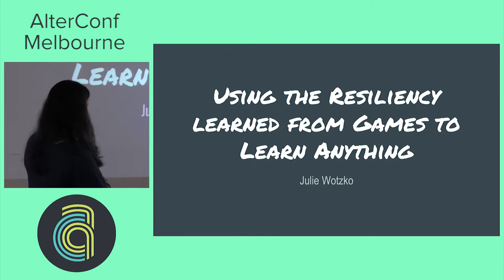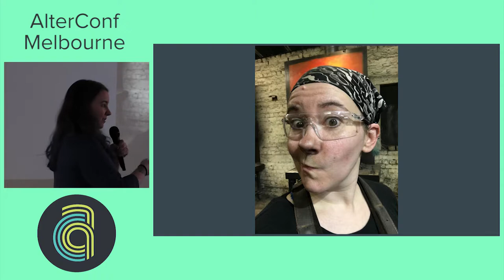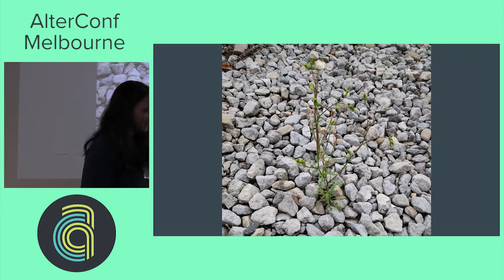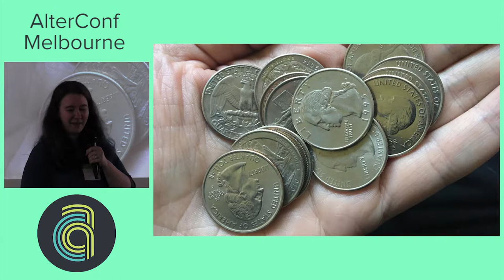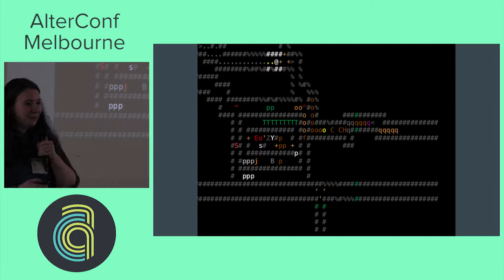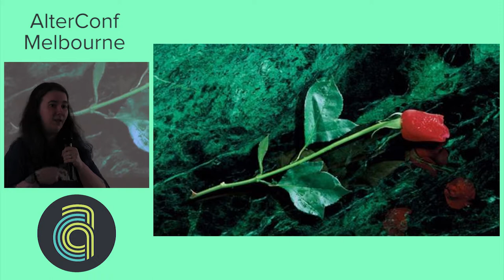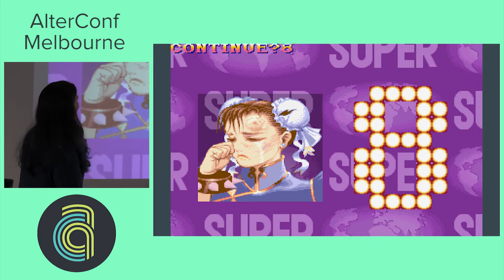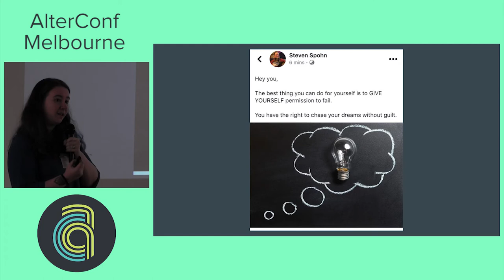AlterConf Melbourne 2017: Using the Resiliency learned from Games to Learn Anything by Julie Wotzko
I'm an old school gamer when each time you failed it cost another quarter to play more. I learned a bunch about how to remain resilient in the face of boss monsters to beat each level. I use this thinking and framing when facing adversity in life and in how I learn new things.
Come and join the discussion on how to use this framing to change your internal story of your life and tackle the boss monsters (or in my case, new coding languages) in your lives.